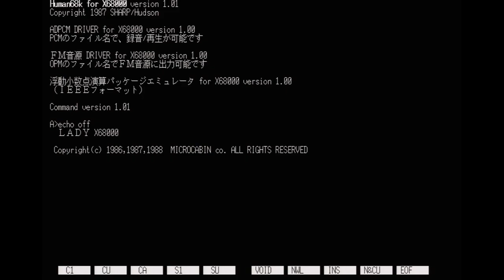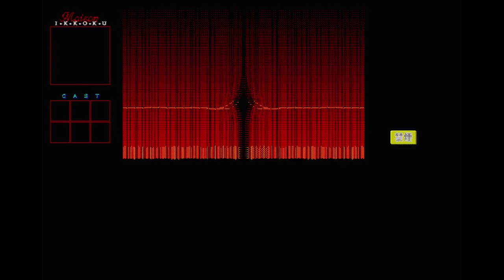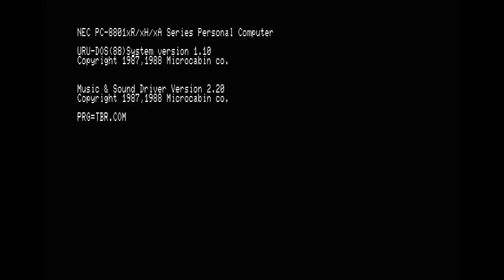めぞん一刻 完結篇 スペシャル : Maison Ikkoku. X68000実機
エンディングまでノーカットです。本編終了後にPC-88版(実機PC-8801MA2)のオープニングと、Windows95版(X68000版の移植)のオープニングを入れておきました。

ストーリーは原作の最後あたり＋アニメ劇場版の完結篇をミックスしたような感じ。パッと気づいたのは、オリジナルの88版と比べX68000版は幼稚園やバニー託児室の園児のグラフィック自体が変更されていました。

Windows95版はこの時代の国産PCゲームで稀にあったんですがウェイト設定がされてないようで今時のCPUだと処理が速すぎてアニメーションが一瞬で終わってしまうという悲しい問題が。なのでキャプチャー後に再生スピードを遅くして適度に長さ調整をしてBGMを後からかぶせました。BGMはMIDIなので88Proで再生してます。

めぞん一刻 完結篇 スペシャル ～さよなら、そして…～
1988年 マイクロキャビン
★あこがれの響子さんがADPCM音源で語りかけます。
★全グラフィックをX68000用に描き起こしました。
★シナリオもX68000用に再編集、よりスムーズなゲーム展開になりました。
★新挿入曲(BGM)が2曲増えて全8曲になりました。